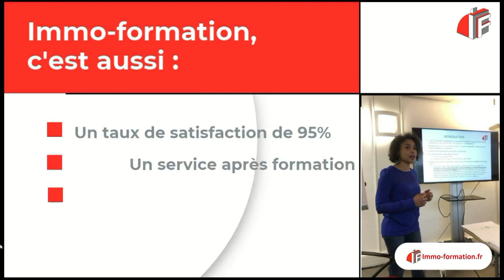Immo-formation présente son film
Découvrez notre offre de formation loi ALUR. Ces formations en immobiliers sont obligatoires pour les agents immobiliers, syndics, gestionnaires.
Nos formateurs en immobilier sont à l'écoute de vos besoins (loi Hoguet, déontologie, discrimination, copropriété, vente immobilière).